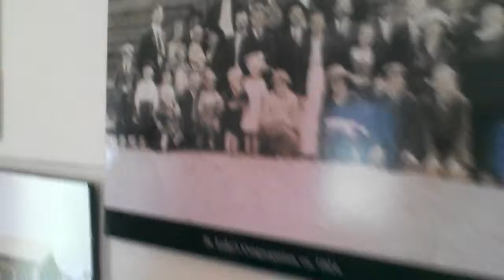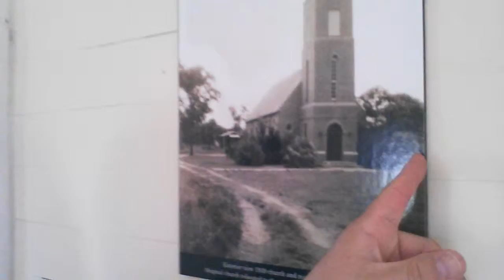31 Days of Halloween Ghost town of Slavia!